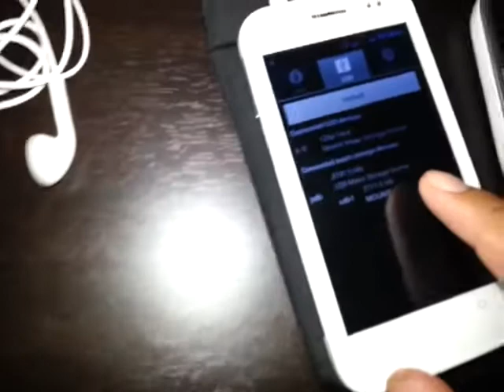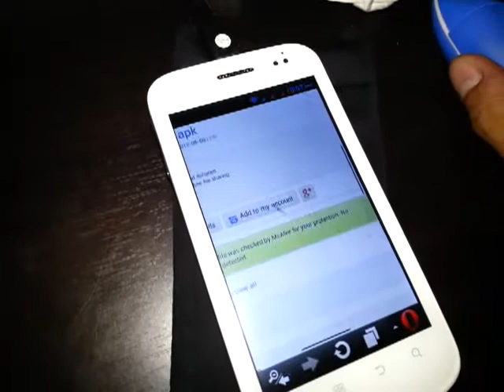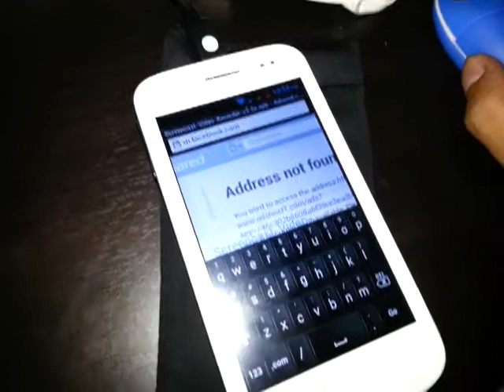MyPhone A878 Duo USB OTG DEMO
USB OTG feature of MyPhone A878 Duo, now thats a "Smartphone"